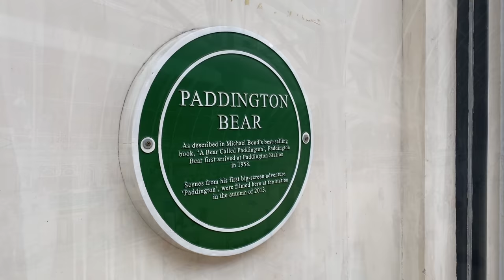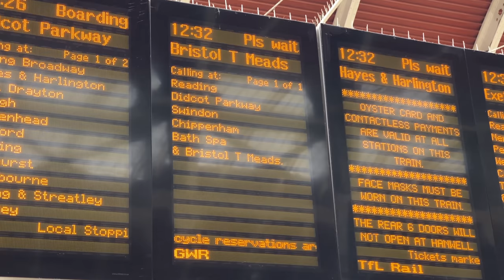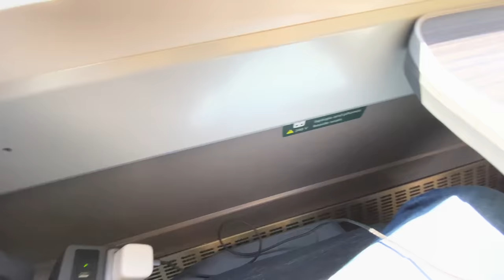A day trip from London to Bath by train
A day trip from London to Bath by Great Western Railway, showing Paddington station, GWR's first class lounge, GWR's intercity express trains, Bath Spa station, Royal Crescent, Bath Abbey & Roman Baths. How much does it cost? How to buy tickets?

00:00 London's Paddington station
00:27 Say hello to Paddington Bear
00:41 GWR's first class lounge & Queen Victoria's waiting room
01:30 Boarding the GWR intercity express train
01:39 First class seats on the train
02:00 Standard class seats on the train
03:50 Refreshments are served...
04:12 Reading station
04:56 Didcot Parkway
05:30 Uffington White Horse
05:45 Swindon
06:42 Box Tunnel
07:09 Arrival at Bath Spa station
09:16 Bath Abbey
08:40 Bath's Royal Crescent
09:25 The Roman Baths

My first video filmed in 4K, and I think the difference is clear!  Shot with an iPhone 11 Pro Max.